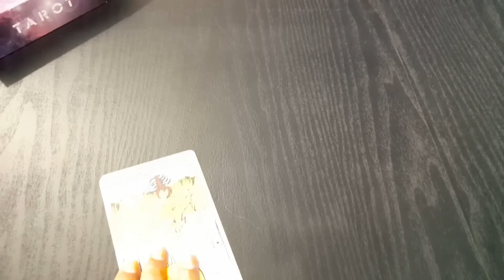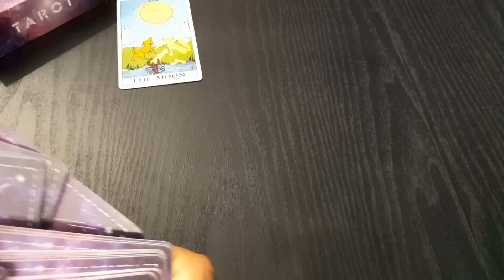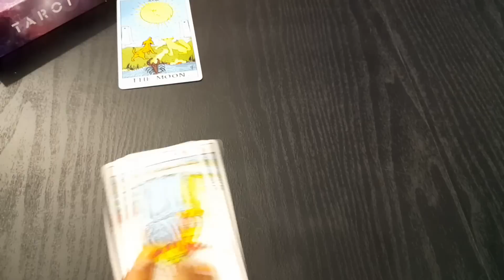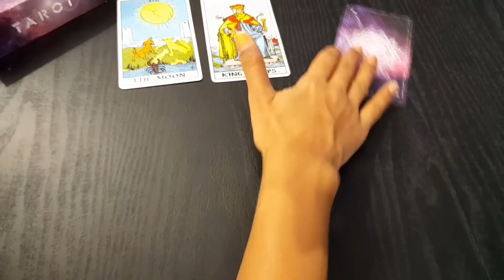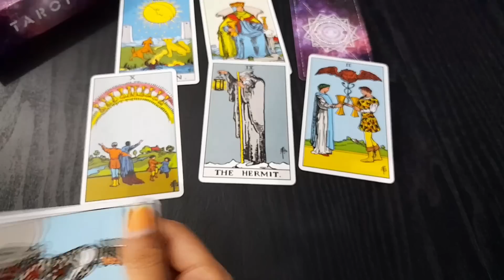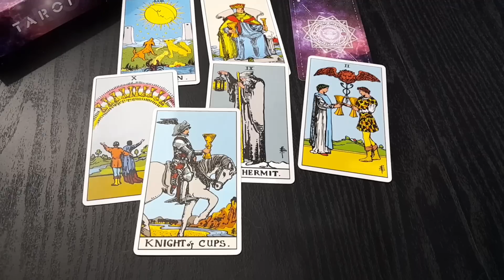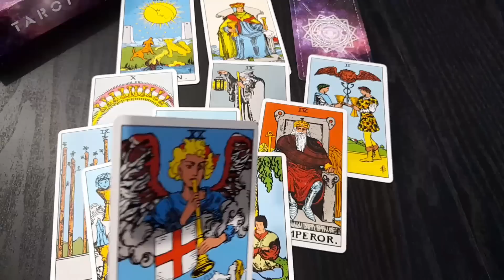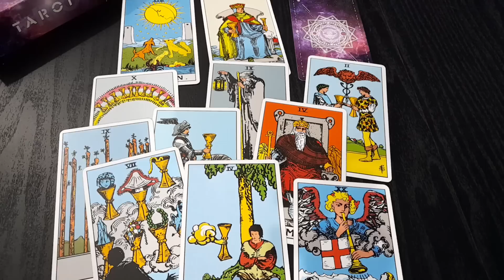❤ आज शाम- UNKI CURRENT TRUE FEELINGS AUR ACTIONS- HIS/HER CURRENT TRUE FEELINGS | TAROT CARD READING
❤ आज शाम- UNKI CURRENT TRUE FEELINGS AUR ACTIONS- HIS/HER CURRENT TRUE FEELINGS | TAROT CARD READING TODAY NEW LATEST TIMELESS HINDI LOVE READING

current feeling
current feelings tarot hindi
tarot
tarot reading

😊❤हरे कृष्णा🙏